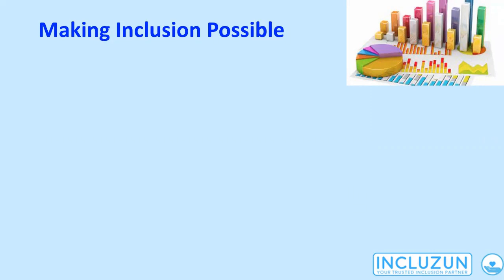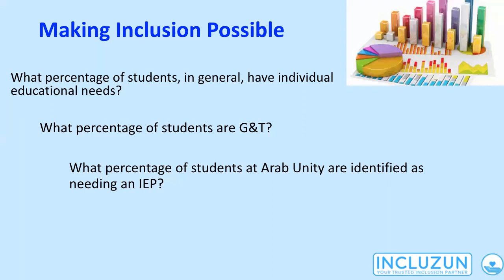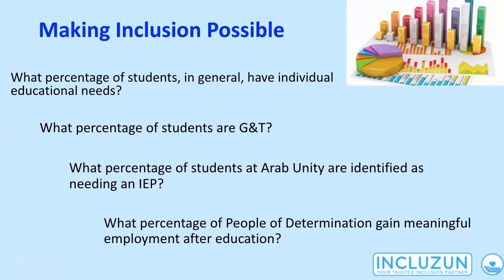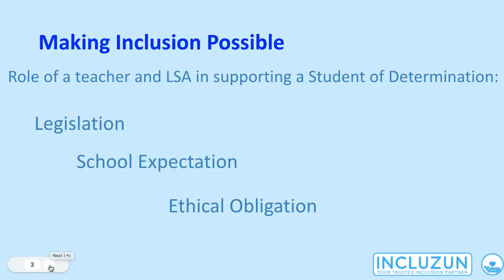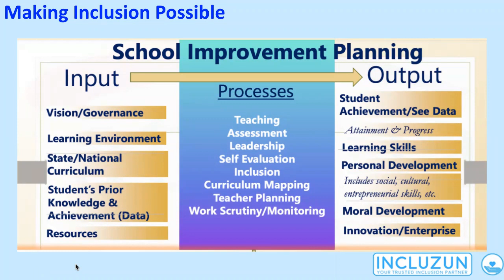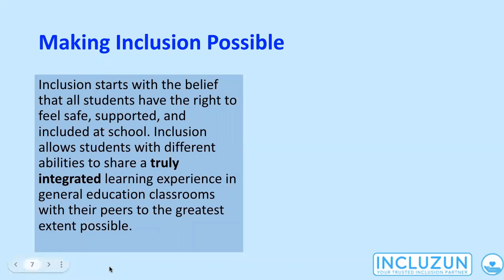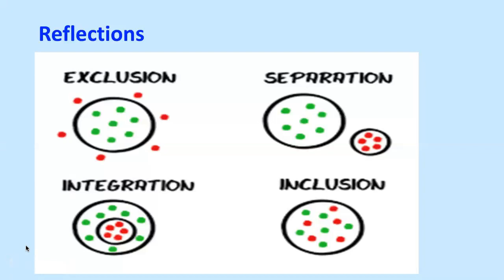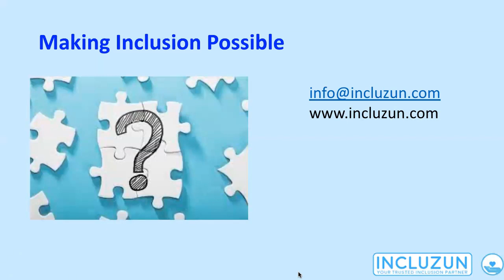Inclusion in Schools - training for Arab unity School, Dubai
Making Inclusion Possible - purpose, scope, depth and development. inclusion, diversity, Gifted and Talented. How to build inclusive practice into the fabric of a school.